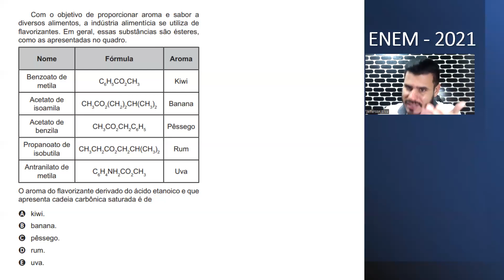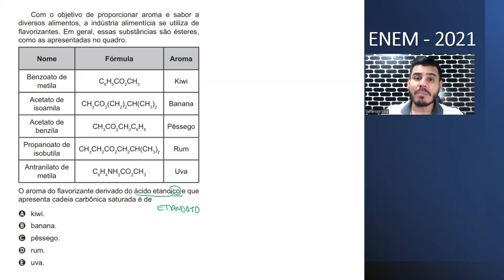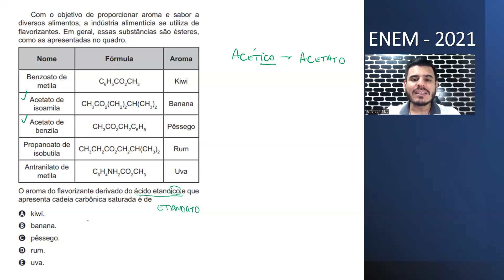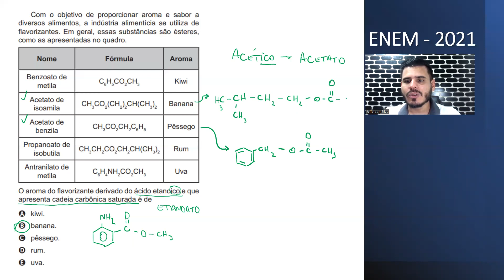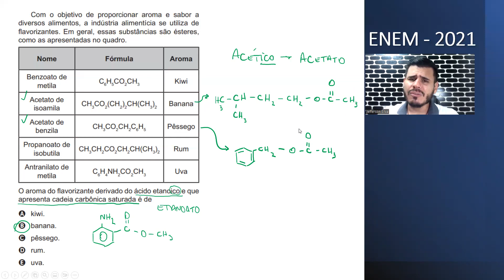ENEM 2021: Com o objetivo de proporcionar aroma e sabor adiversos alimentos, a indústria alimentícia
(Arthur Ashe).

Agora mais uma questão do ENEM 2021, que vai fazer você dar mais um passo em busca do seu sonho, da sua aprovação.

Com o objetivo de proporcionar aroma e sabor a diversos alimentos, a indústria alimentícia se utiliza de flavorizantes. Em geral, essas substâncias são ésteres, como as apresentadas no quadro.

O aroma do flavorizante derivado do ácido etanoico e que apresenta cadeia carbônica saturada é de

kiwi.
banana.
pêssego.
rum.
uva.